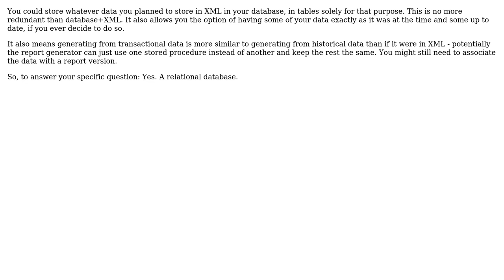Software Engineering: Alternative to XML / XSLT for artifact generation?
With thanks & praise to God, and with thanks to the many people who have made this project possible! | Content (except music & images) licensed under CC BY-SA | Music | Images & others | With thanks to user psr user D. Lambert and the Stack Exchange Network Trademarks are property of their respective owners. You are responsible for your own actions.